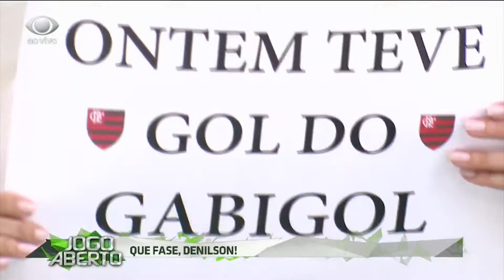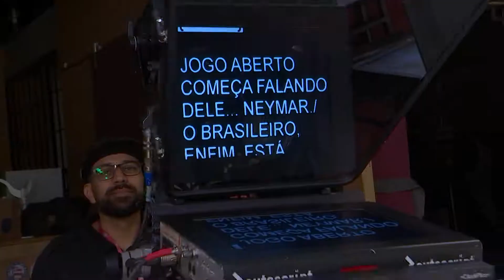BASTIDORES JOGO ABERTO